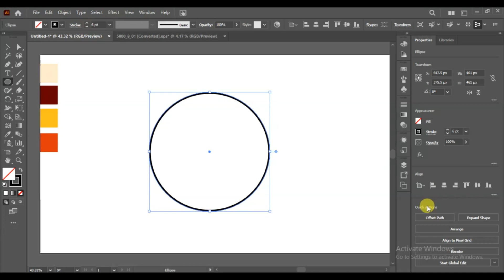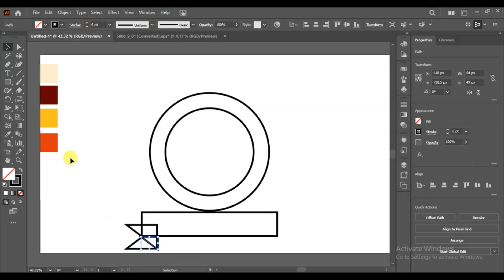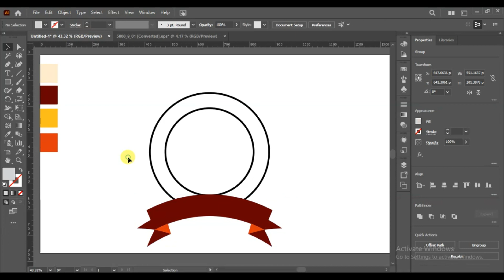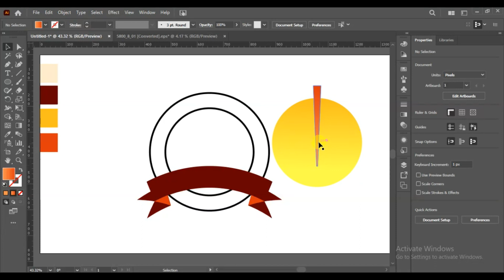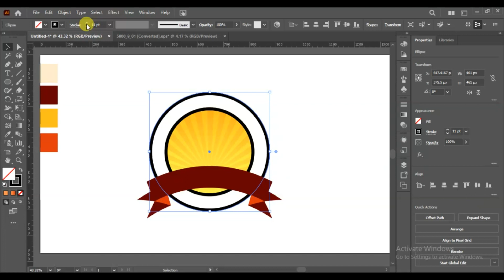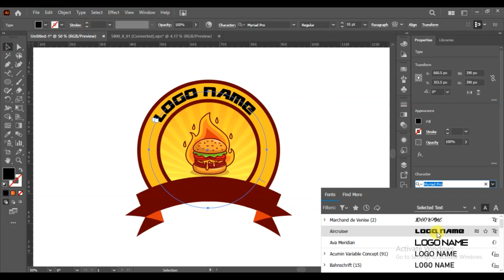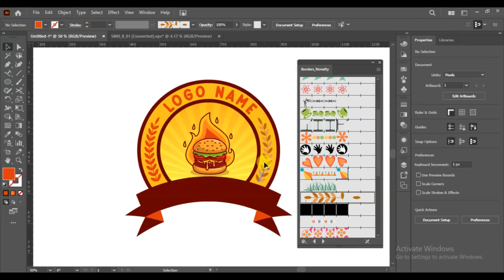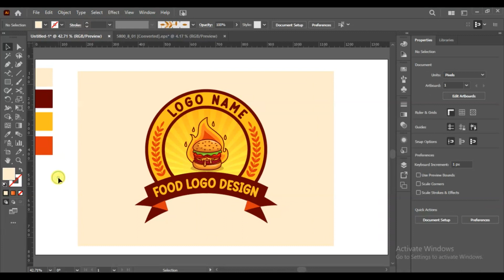Fast food logo design||restaurant logo design||Adobe Illustrator Tutorials||Rasheed RGD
If you're looking for a way to design a logo for your business, then this video is for you! In this video, I'll show you how to design a logo for a fast-food restaurant, a restaurant chain, or even your own personal business. By the end of this video, you'll have everything you need to start designing your own logo!

Hello weaver
I am a passionate and skilled graphic designer specializing in logo designing, business card designing, branding, channel art, thubnail designing, web banners, Illustrations, brochure designing etc. Over the years, I have had the privilege of working with a diverse range of clients, helping them achieve their design objectives and improve their market presence.
Services Offered
1. Logo Design
2. Business Card Design
3. Branding
4. Channel Art
5. Thumbnail Design
6. Web Banners
7. Illustrations
8. Brochure Design
9. Flyer Designing
10. Book Covers
11. Letter Head
Our Approach
We follow a client-centric approach, ensuring that your vision and objectives are at the forefront of our design process. Our methodology includes:

Consultation: We begin by understanding your project requirements, brand, and target audience.

Concept Development: We brainstorm ideas and concepts, presenting you with several design options.

Feedback and Revisions: Your input is crucial. We'll incorporate your feedback and make revisions until you're completely satisfied.

Final Delivery: Once you approve the design, we'll deliver the final files in the formats you require.

Pricing
Our pricing is competitive and tailored to the specific services you require. Please find our detailed pricing in the attached document or by contacting us directly.

We're excited about the possibility of working with you.